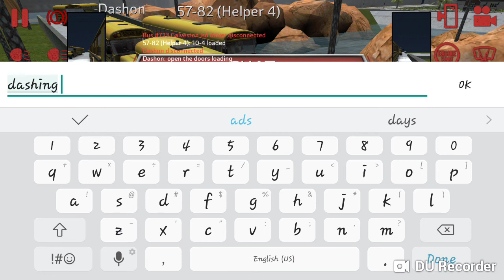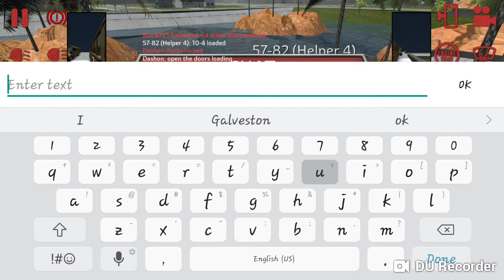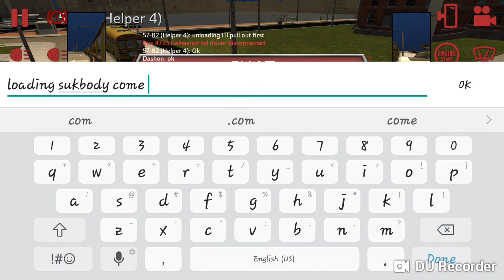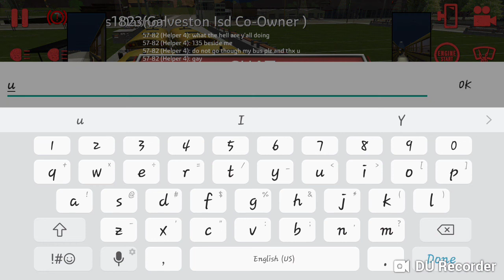Bus135 Galveston Isd Driving doing Ft Es Nd Hs